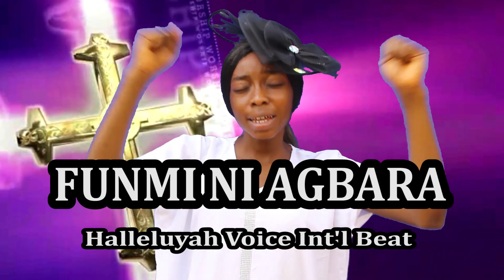'FUNMI LAGBARA'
A Big thanks to you all for your support and your sharing and for watching may you be rewarded in Jesus name. Thanks🙏